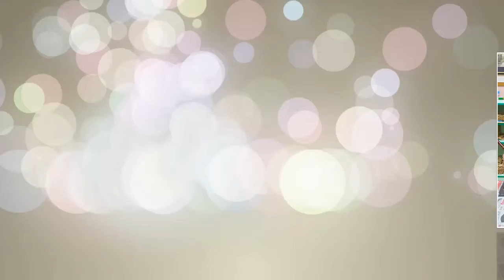緣寶蘋果班回顧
緣寶升中班囉~變西瓜班了~做個影片回顧蘋果班(小班)的點點滴滴！